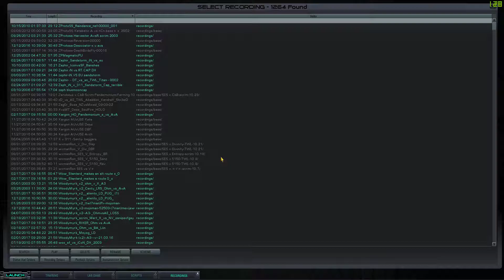Gray Fox R vs i DeadlyBirdSong Cap 2003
Gray-Fox.Classic t2 capping circa 2003. Rapture vs Intensity. GF was poached for Rapture from the best of the T1 crew! capping vs intensity and making it look easy!